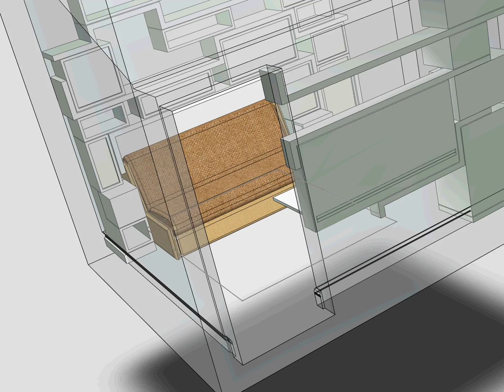spare F2 facing wall f2